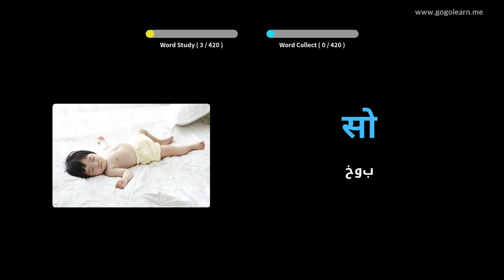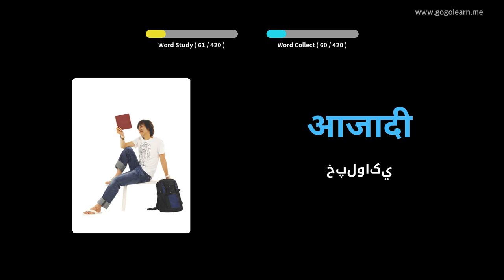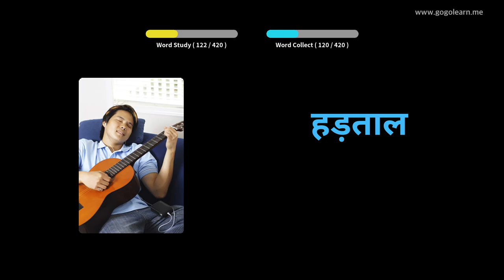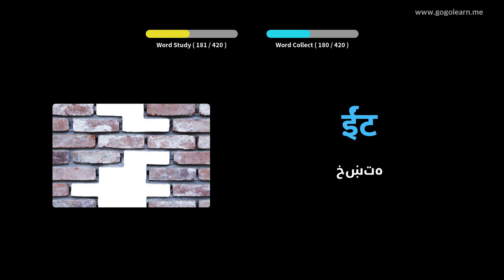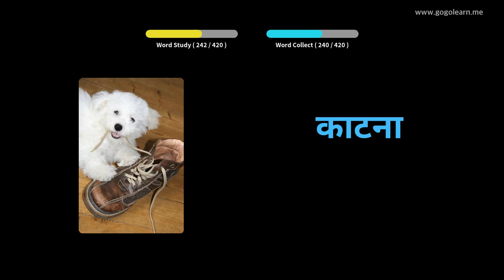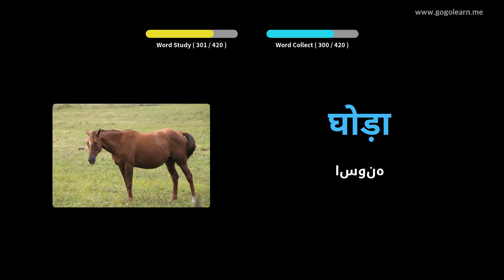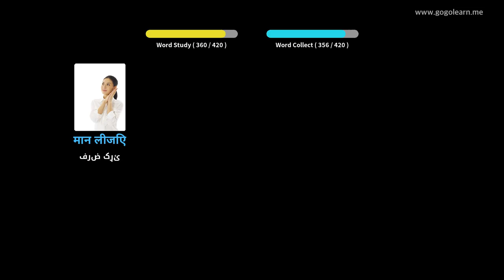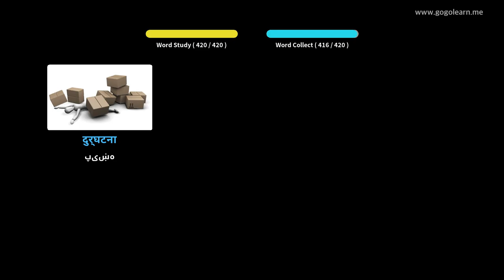د هندي قاموس ثانوي ښوونځی 1 |Golearn